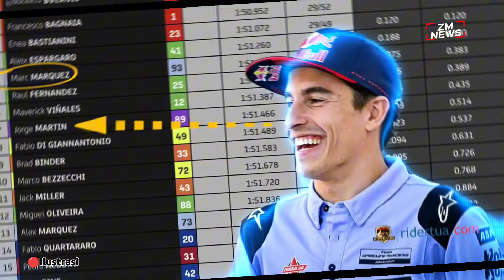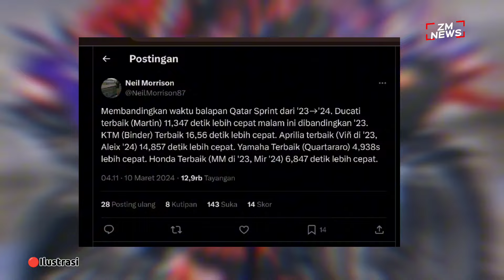SEDANG BERLANGSUNG (🔴LIVE) | MOTOGP LUSAIL QATAR 2024 - Sudah Benar Marc Marquez Tinggalkan Honda